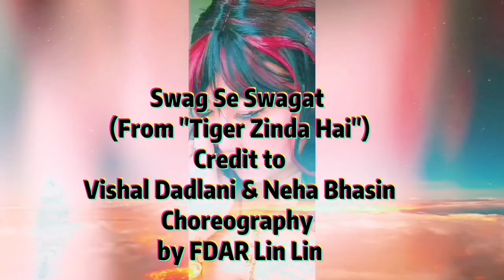Preview of Fitness Dance Academy Swag Se Swagat dance choreography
Swag Se Swagat choreography by FDAR Lin Lin credit to Vishal Dadlani & Neha Bhasin

FSDNC Deepavali Special 2021
Let's us light up the festival of lights

6 Nov 2021
Saturday
19:00 🇸🇬🇲🇾
16:30 🇮🇳
18:00 🇻🇳

Passcode: 55555

we have experience professional Dance Instructors from all over the world with Fitness Dance Academy worldwide 🌎 series...

all is welcome, session is FREE

Please indicate for which session thank you.

*Please put on your dance - studio shoes and dance on proper firm floor (tiled flooring or parquet ideally and not on carpet or uneven ground) as we want you to be safe dancing.*